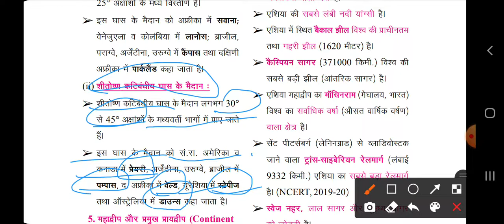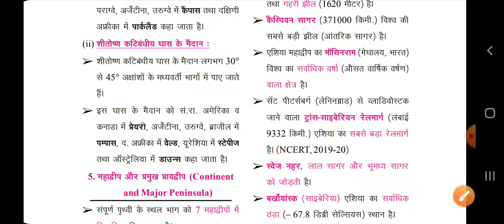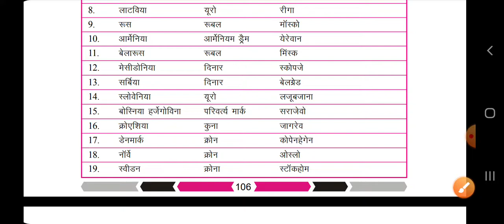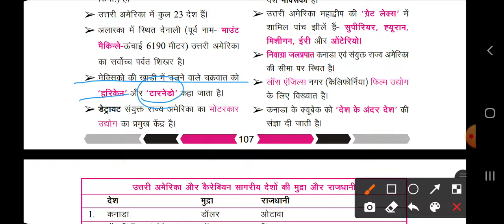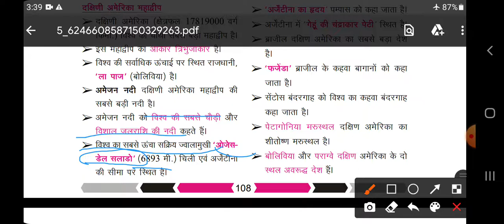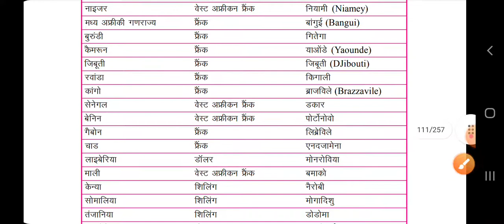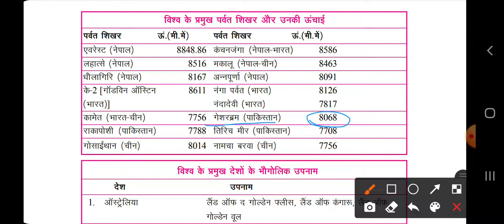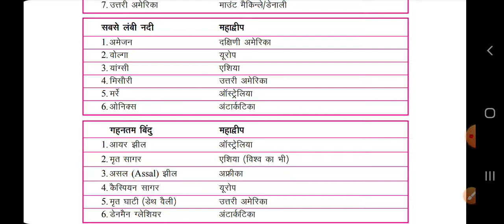विश्व का भूगोल,Part-2, By Rakesh Jha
ismein Pathar vibhinn Mahadev ke Desh aur Unki Rajdhani Aadi ke bare mein bataya gaya hai.
yah Sabhi state PCS ,one day exams ke liye upyogi hai.